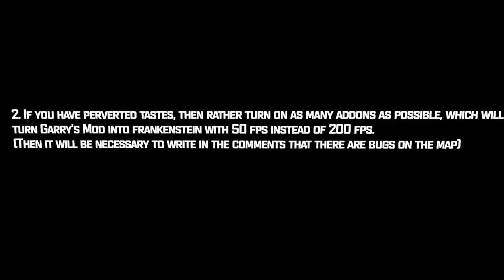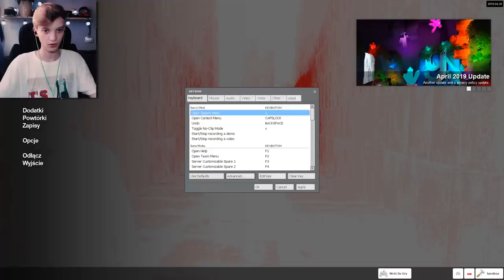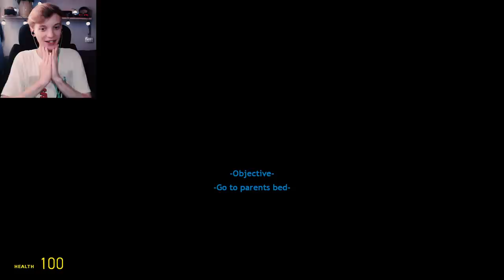Ostatni Koszmar DWÓCH Karłów || Garry's Mod Horror Map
bo Rockyego i Admirosa nie było.

Outro:
Hotline Miami 2 Wrong Number - Divide